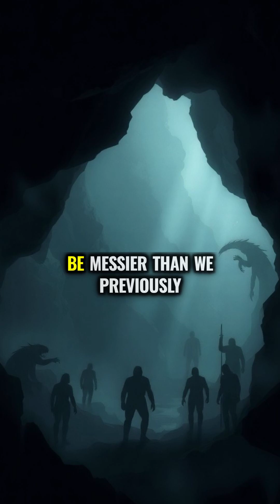The Yunxian Skull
Much of what we thought we knew about human evolution might be wrong.**

Scientists found an ancient human skull in China that could change where we think humans came from.

For years, the story was simple:

- Humans evolved in Africa
- Then they spread to other places
- Neanderthals and Denisovans broke off along the way

But this new skull tells a different story.

It’s called the Yunxian skull.

And it might be 400,000 years older than we thought.

That would mean early humans were already in Asia long before history books say they should be.

The skull doesn’t look like the usual ancestors we know from Africa.

That could mean:

- Our human family tree is a lot messier than we think
- Asia wasn’t just a side story — it might be the main chapter
- Human evolution didn’t follow one path — it followed many

Scientists are rebuilding the skull piece by piece using the latest tech.

And the more they find, the more questions they’re asking.

Were there other unknown human species?

Did Homo sapiens evolve in more than one place?

What else don’t we know?

If you want your mind blown again, hit follow.

We’re only scratching the surface.